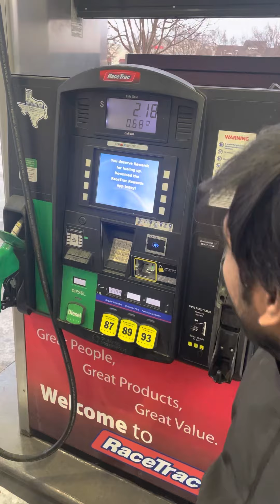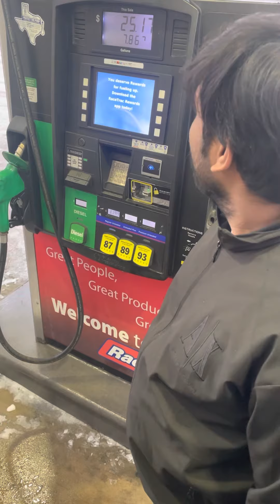How to feel up oil in gas station usa 🇺🇸.